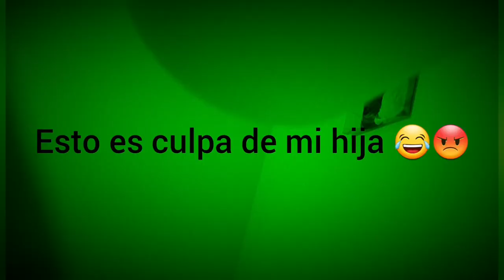CROCHET BRAIDS a lo CUBANO....Daniela PR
Cubana en italia...Maquillaje...Moda...Peinados y Trucos de Belleza...Daniela PR